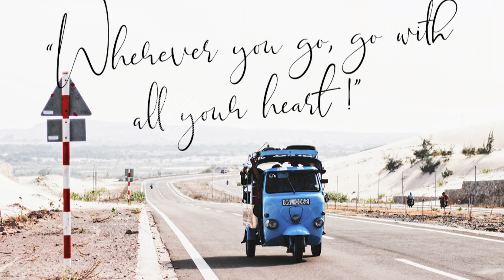Sweet Madelyn Font | Birthday Cards Fonts | Script Font | Handwritten Font | Fun Font | Logo Font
Sweet Madelyn feels equally charming and elegant. It looks stunning on wedding invitations, thank you cards, quotes, greeting cards, logos, business cards and every other design which needs a handwritten touch.
This font is PUA encoded which means you can access all of the glyphs and swashes with ease! It features a varying baseline, smooth lines, gorgeous glyphs and stunning alternates.